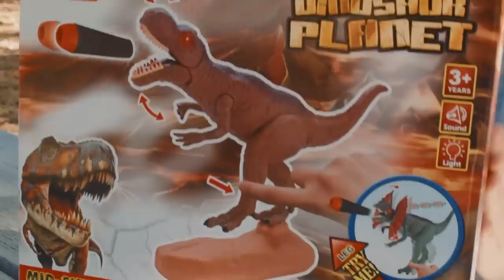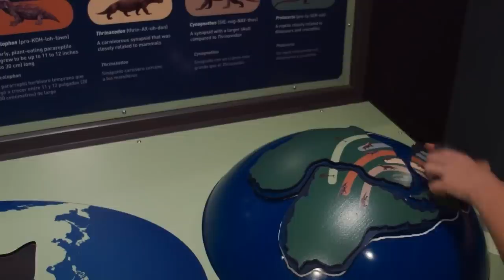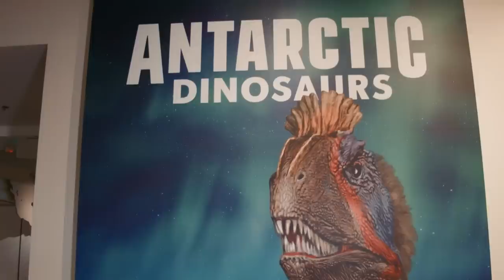Desastre de las galletas de dinosaurio | 60 min de videos de dinosaurios para niños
"Dinosaur Cookie Disaster - Find the Gadget Wizard! 00:00
¡Dinosaurio gigante T-Rex en la piscina! Enfrentamiento de dinosaurios para niños con jueguetes inflables de agua 12:03
¡Confrontación de Raptores! Desafío de aventuras en el Parque. ¡Jugando con dinosaurios de tamaño natural para niños! 22:07
¡Dinosaurios y Mundo Jurásico, el paseo! Parque temático de dinosaurios para niños con Indominus Rex, T-Rex y Raptor 33:07
¡Misterio de huesos de dinosaurio y enfrentamiento con un T-Rex! Dinosaurios antárticos para niños y nuevos fósiles en el museo 44:53
¡Enfrentamiento con un tanque de agua! ¡Dinosaurios para niños con juguetes de Jurassic World en el Parque de T-Rex! 56:29"